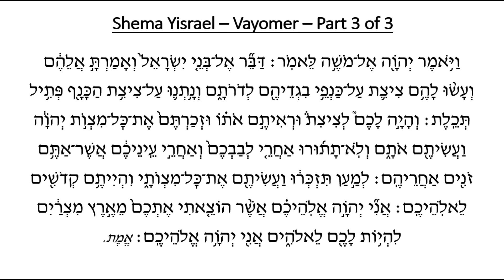SHEMA YISRAEL - VAYOMER with Sephardic Ta'amim - PART 3 of 3 - Read by Adam Livi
SHEMA YISRAEL - VAYOMER with Sephardic Ta'amim
PART 3 of 3
Read by Adam Livi